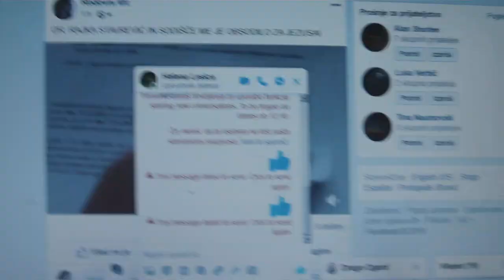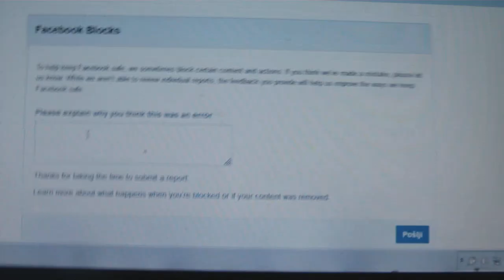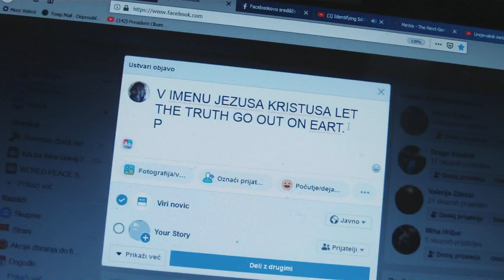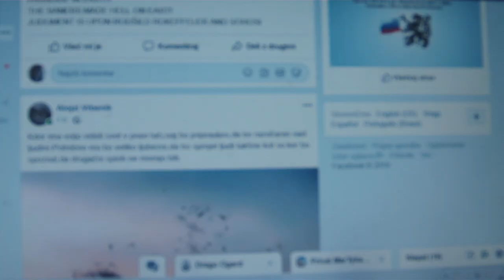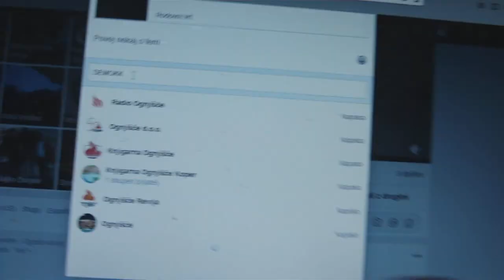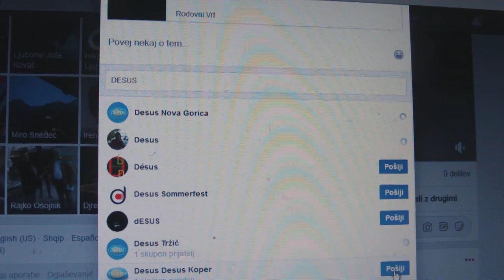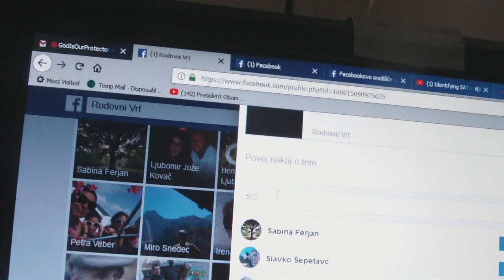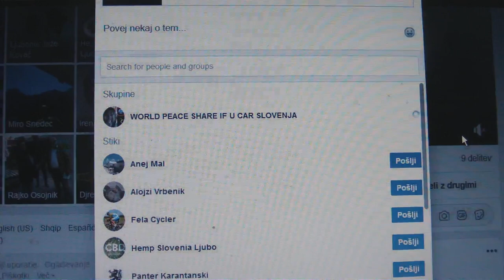IN JEZUS CRIST NAZAREUS LET THE TRUTH GO OUT-BIND ALL DEMON AND THE BANKSTERS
Identifying SATAN & DESTROYING His Kingdom In Prayer - Satan IS So Scared of You!!

DELIVER US FROM EVIL ONE!